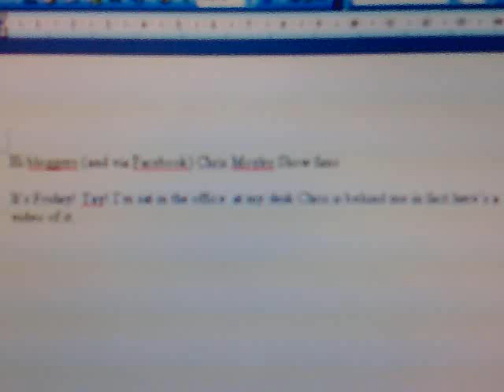Aled shows us his view of the office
Aled from the Chris Moyles show on Radio 1 shows us his surroundings as he writes the blog